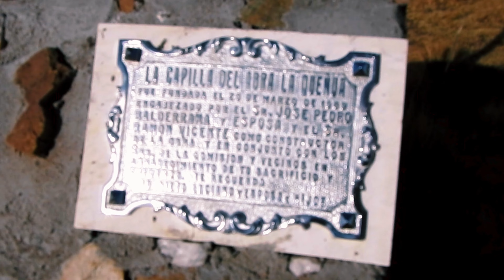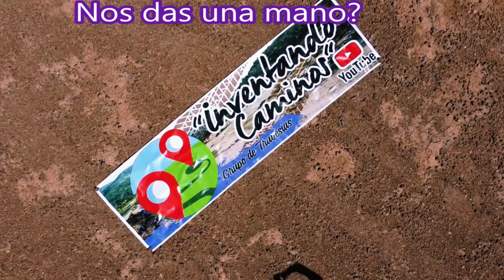Rutas 312 y 311, Parque Provincial Cumbres Calchaquies, Tucuman, Argentina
Dia 03 de Junio 2024
Integrantes fotos y videos:
Ford Raptor gris: Maria Laura y Daniel
Toyoya Hiulx roja: Yanina y Santiago
Chevrolet S10 Ariel y Juan Manuel
Grand Vitara xl7 amarilla: Martha y Mauricio